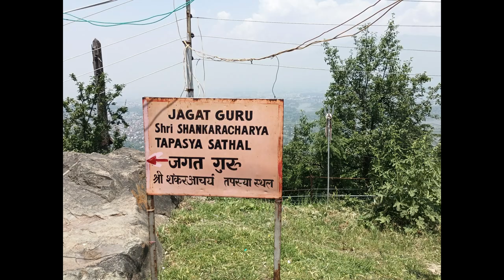Day 2 | Gulmarg and Dal Lake | Srinagar | Kashmir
At the 2011 Indian census, Gulmarg had a total population of 1,965 over 77 households. The male population in the town stood at 1,957 while there were only eight females and no children between the ages of 0 and 6 years. Gulmarg had an average literacy rate of 99.24%, compared to the state average of 67.16%, of which male literacy was 99.23% and female literacy was 100%. Scheduled Castes and Scheduled Tribes constituted 0.61% and 0.15% of the population respectively.Gulmarg has few permanent residents with most residents being tourists or those involved in the tourism industry.

According to CNN, Gulmarg is the "heartland of winter sports in India" and was rated as Asia's seventh best ski destination. The town is accessible from Srinagar by road via Tangmarg. The road climbs uphill in the last 12 kilometres to Gulmarg passing through forests of pine and fir. Winter sports like skiing, tobogganing, snowboarding and heli-skiing take place on the slopes of Mount Apharwat reachable by a Gondola lift.

Dal is a lake in Srinagar, the summer capital of Jammu and Kashmir. It is an urban lake, the second largest lake in Jammu and Kashmir, and the most visited place in Srinagar by tourists and locals. It is integral to tourism and recreation in the Kashmir valley and is variously known as the "Lake of Flowers Jewel in the crown of Kashmir or "Srinagar's Jewel". The lake is also an important source for commercial operations in fishing and water plant harvesting.

The shore line of the lake, about 15.5 kilometres (9.6 mi), is encompassed by a boulevard lined with Mughal era gardens, parks, houseboats and hotels. Scenic views of the lake can be witnessed from the shore line Mughal gardens, such as Shalimar Bagh and Nishat Bagh built during the reign of Mughal Emperor Jahangir, and from houseboats cruising along the lake in the colourful shikaras. During the winter season, the temperature can sometimes reach as low as −11 °C (12 °F), freezing the lake.